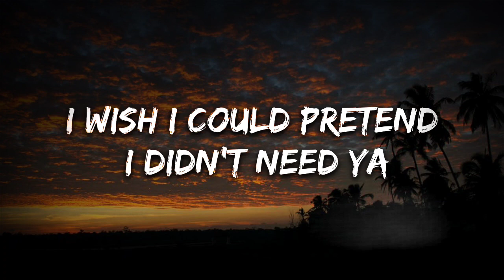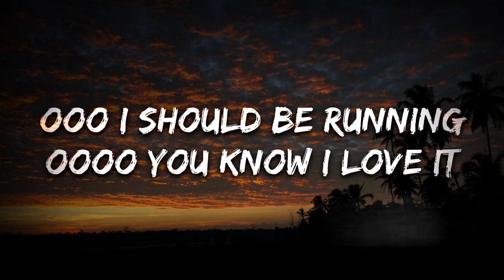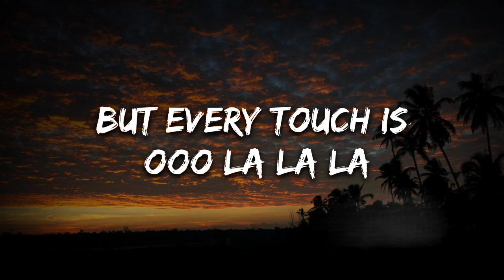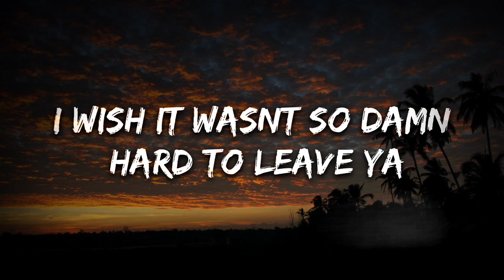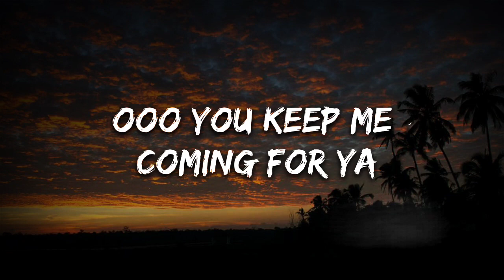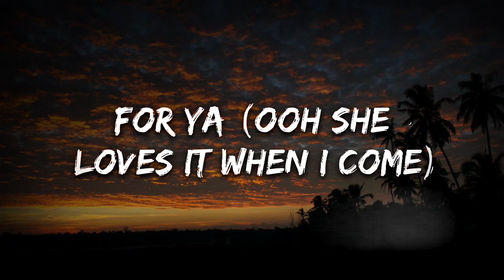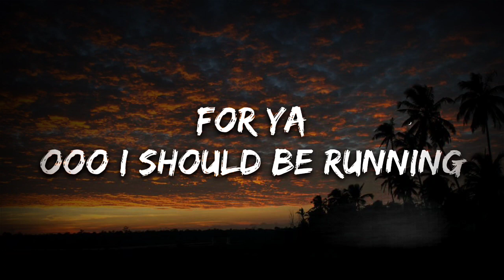Shawn Mendes, Camila Cabello - Señorita (Lyrics)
yeah noo

sapphire moonlight
we danced for hours in the sand
tequila sunrise

don’t stop